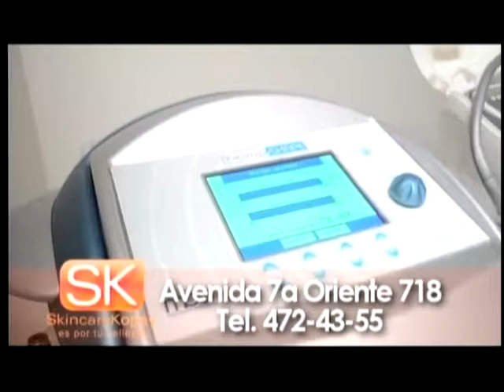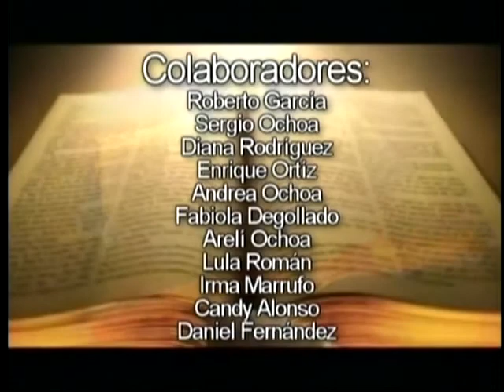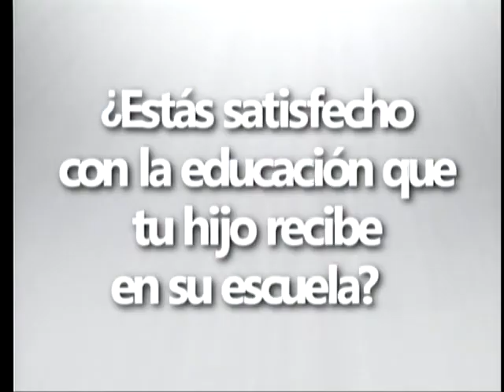LA HOMOSEXUALIDAD. COURAGE.